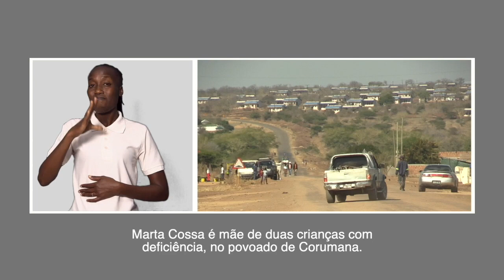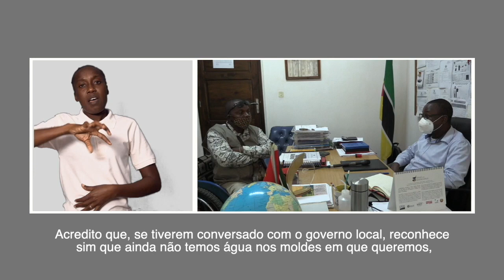COVID-19: FALTA ÁGUA PARA HIGIENIZAÇÃO DAS MÃOS EM CORUMANA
De Corumana, chega-nos a notícia de que falta água naquele povoado. Por este motivo, os residentes não cumprem uma das recomendações principais para a prevenção da covid-19,no caso à lavagem das mãos.
Além de comprometer os esforços para a prevenção e combate ao novo coronavírus, esta situação pode também facilitar a eclosão de doenças diarreicas.
A população está ciente e lamenta o facto de não tirar benefício da barragem de Corumana, que fica a escassos metros do povoado.